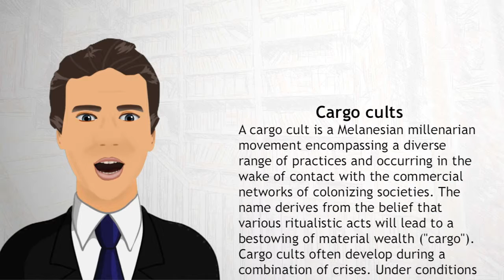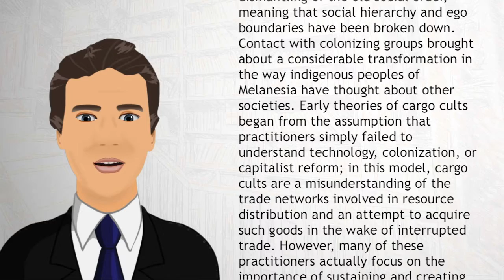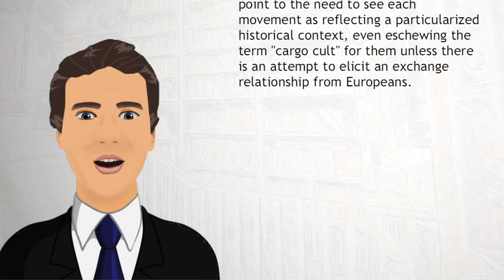Cargo cults - Wiki Videos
A cargo cult is a Melanesian millenarian movement encompassing a diverse range of practices and occurring in the wake of contact with the commercial networks of colonizing societies. The name derives from the belief that various ritualistic acts will lead to a bestowing of material wealth ("cargo").